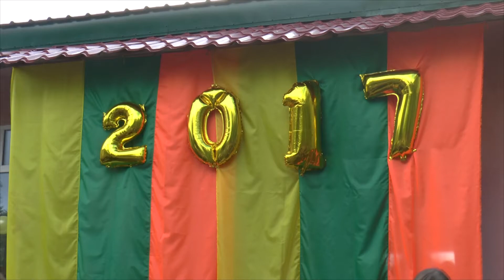В Рубежанской специализированной школе №7 состоялось открытие нового учебного года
В Рубежанской специализированной школе №7 состоялось торжественное открытие нового учебного года